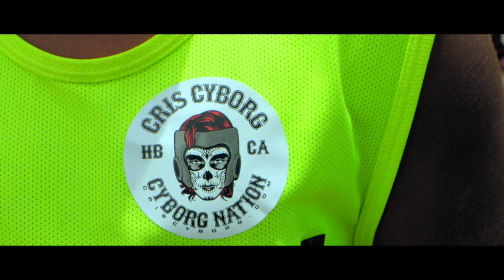Cris Cyborg's Holy Grail - The Benefits Of Regenerative Medicine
Cris Cyborg is one of the most dominant champions in mixed martial arts and she's been through a lot to get there. In this video we learn about the benefits of regenerative medicine and how it can help with injuries and more!